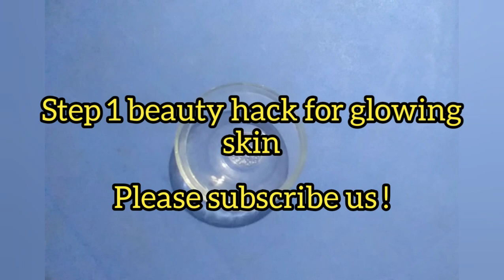1 DAY CHALLENGE | Brightening skin at home naturally,Get fair skin ,glowing skin, remove dark spots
1 DAY CHALLENGE | Brightening skin at home naturally,Get fair skin ,glowing skin, remove dark spots

Get glass skin in just 3 minutes

Hi friends,

In this video I would like to explain how to get skin whitening Colgate toothpaste at home remedies , face whitening at home remedies.

You can use the toothpaste you use to get shiny , soft , skin whitening at home by using Colgate toothpaste and lemon it's very easy to get skin whitening , face whitening ,glowing skin .

if you hav any inquiries on the below mentioned please let me know

How to get skin whitening Colgate toothpaste
How to get face whitening at home remedies
Skincare
Skin whitening
Skin whitening at home
get glowing face at home remedies
Glowing face

Instead of reaching for harmful, harsh fairness creams, it’s time to rifle through your pantry and concoct your very own skin brightening potions that will reveal your natural lustre. Essentially skin darkening is caused by over exposure to sunlight and the over-production of the pigment melanin in skin. The home remedies for glowing
skin will help remove surface dullness and reduce melanin production.

 Here are the best tried and tested home remedies fairer skin.

Before we rush on how to get glowing skin at home, let’s talk about the natural ingredients that are known for their skin-lightening benefits, hence making them the perfect glowing skin secrets.

Glass skin facial
How to get glowing skin Naturally at home
how to get glowing skin Naturally at home in telugu
how to get glowing skin Naturally at home in Tamil
glass skin facial.
glass skin facial at home
glass skin naturally,glass skin Korean, facial at home.

In this video today I have shown you how to get glass facial with only 3 ingredients in lock down simply.

skin whitening
skin care by hyram
skincare
skinny tone
face whitening home remedies
face creation 2k20
face mask with filter pocket
face mask

Skincare
Skin whitening